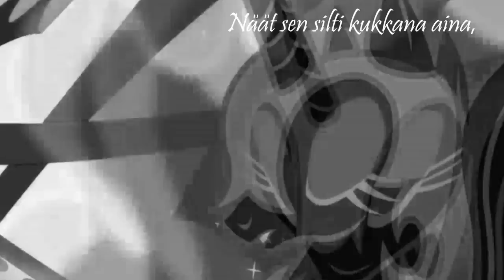[Suomi PMV] - Suru on kunniavieras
Yea, short one. But I just like short and nice PMV:s. It's so fun to read what do you think about our videos. :D
Song: Jenni Vartiainen - Suru on kunniavieras